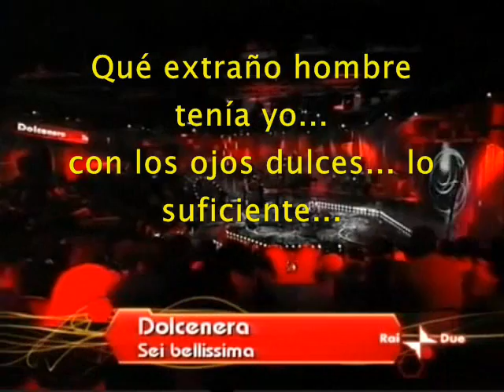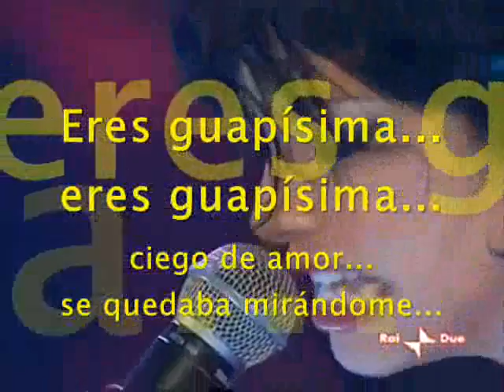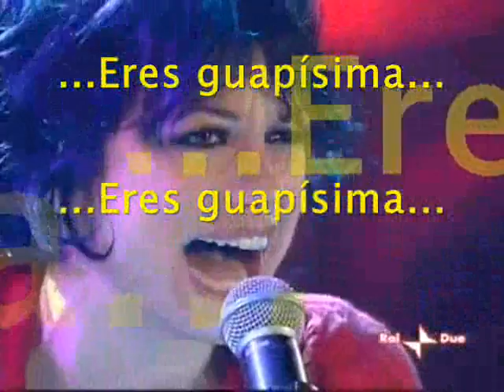Dolcenera Sei Bellissima con subs.en español video by Giovy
Eres guapísima...
eres guapísima...
ciego de amor...
se quedaba mirándome...
Eres guapísima...
eres guapísima...